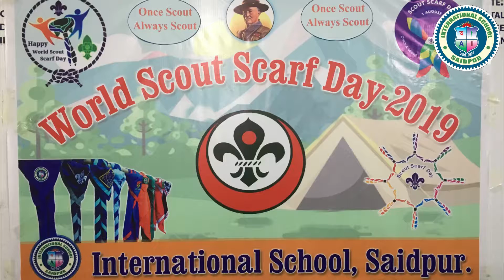Scout Scarf Day || International School Saidpur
Scout Scarf Day observed at International School Saidpur.